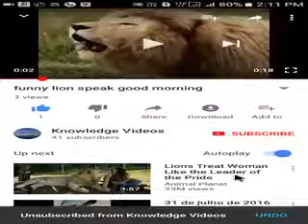Cant Stop Laugh Must Watch0